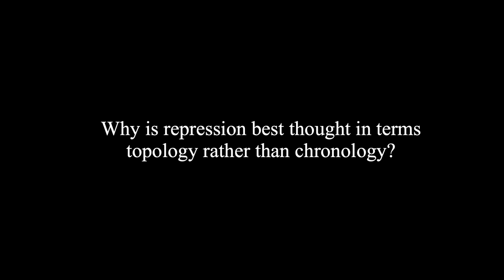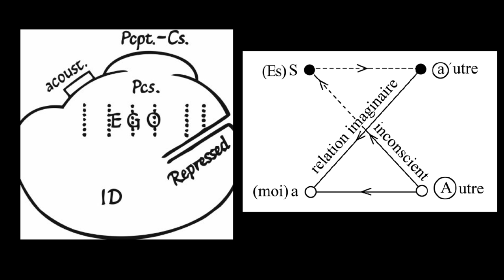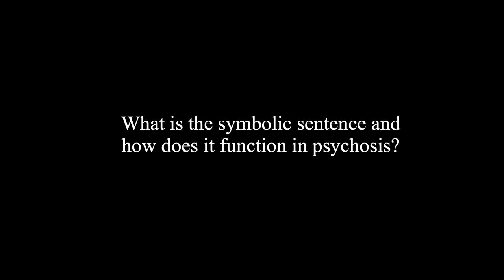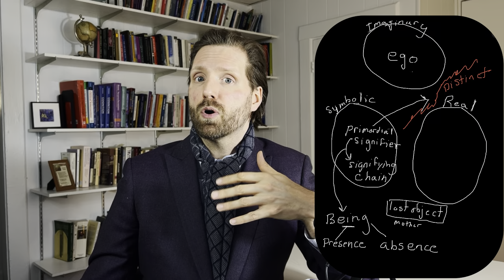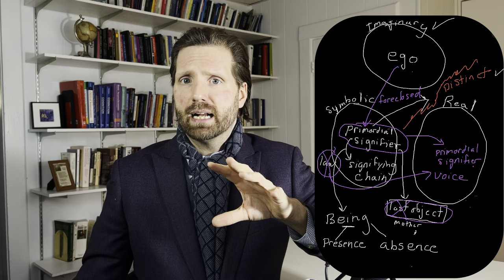The Primordial Signifier | Psychoanalysis of Jacques Lacan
Thought in Motion is a series dedicated to the Seminars of psychoanalyst Jacques Lacan. Today we cover Seminar III, lectures 8 to 11.

This video asks the following questions:
1) Why is repression best thought in terms of topology rather than chronology?
2) What is the symbolic sentence, and how does it function in psychosis?
3) How does the primordial signifier function?

Image for thumbnail was altered from an illustration entitled "A man eating his own words," by John Vernon Lord. It served as a book jacket cover for The Methuen Dictionary of Clichés, edited by Christine Anmer, Methuen, 1992.